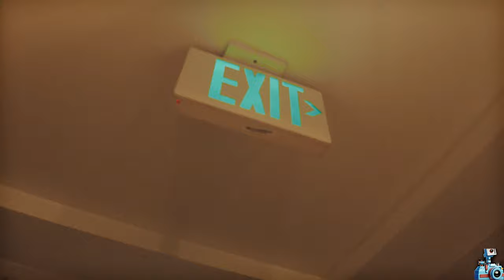G Lew - "NOT A RAPPER" (SHOT BY IDOOVISUALS)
Upcoming Artist “G Lew” From Hillside, New Jersey with a new banger “NOT A RAPPER” Out Now be on the look out for more of their tunes.
Shot and edited by  @lildoomut

DM Open: $125 for a music video Book Now.